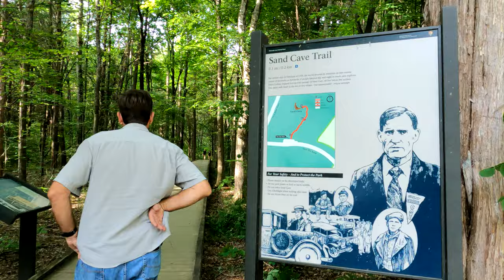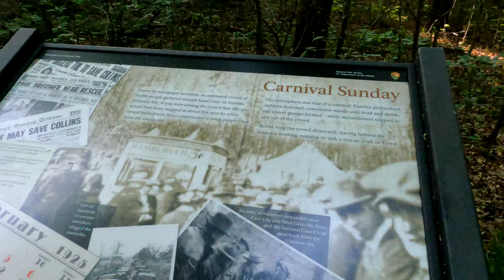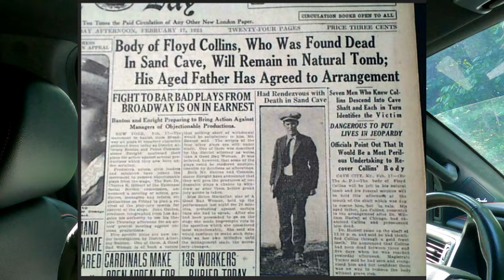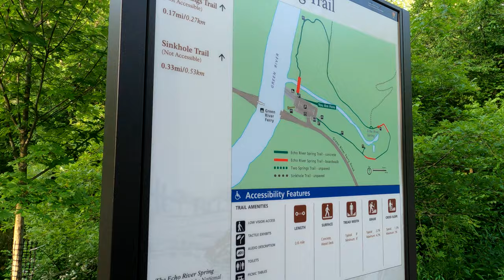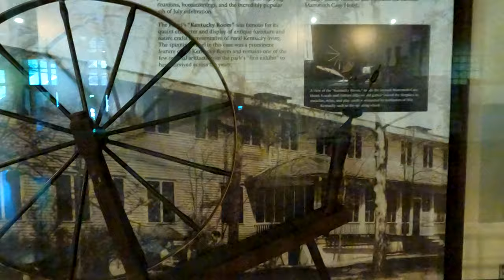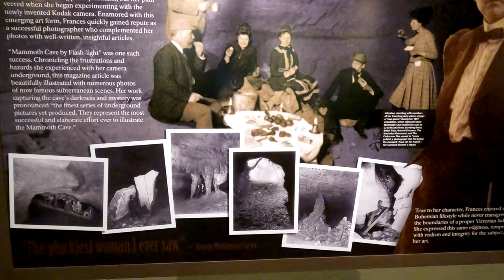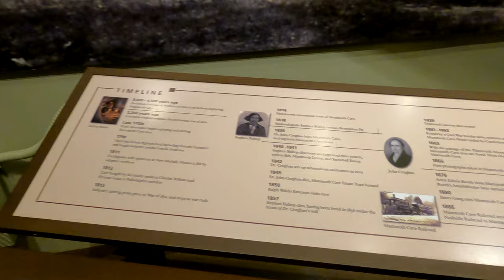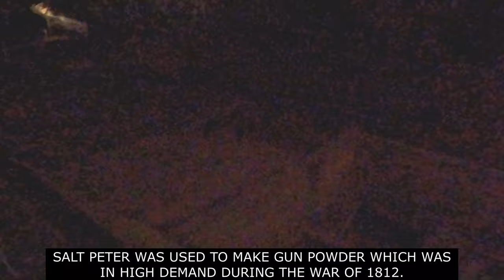MAMMOTH CAVE NATIONAL PARK - KENTUCKY CAMPING AND CAVE TOUR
We spend three nights within the National Park Campground and take several tours.  We find two campground spots that have electricity!!!